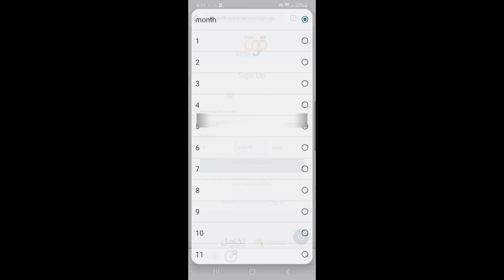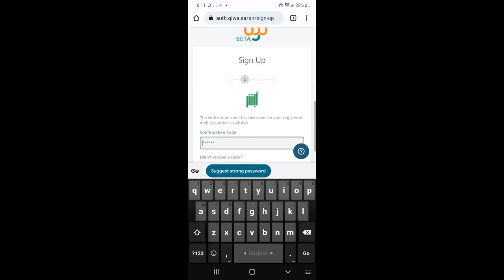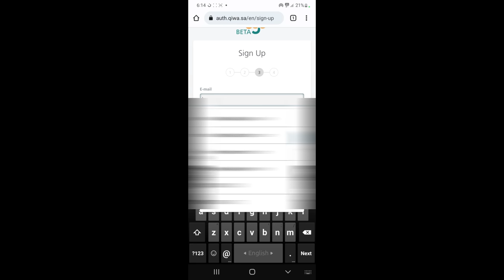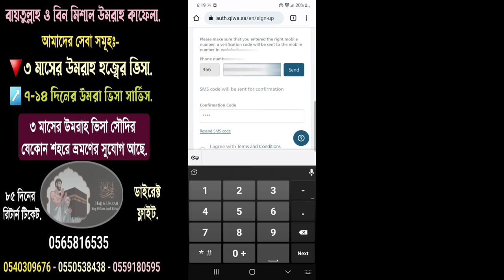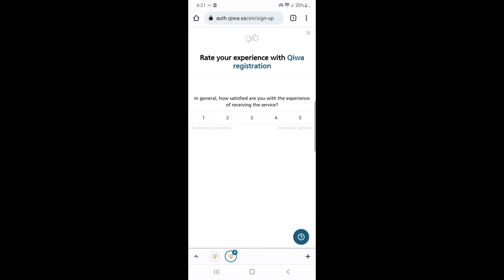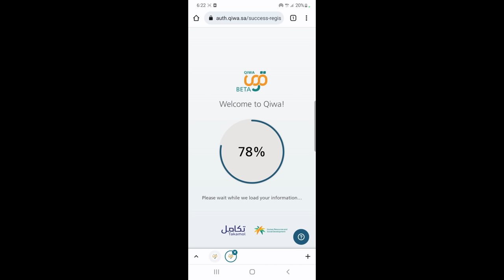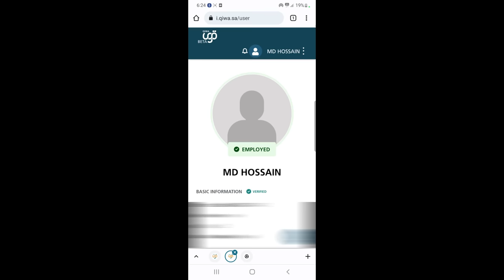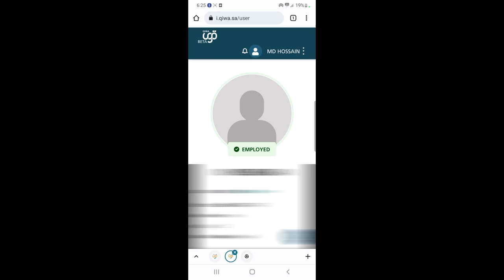সকলের জন্য কুয়া বাধ্যতামূলক,খুলে নিন না হয় কাফালা হবে না।how to create qiwa account.